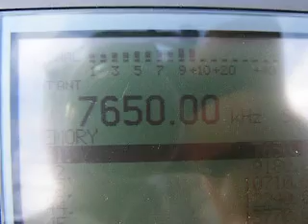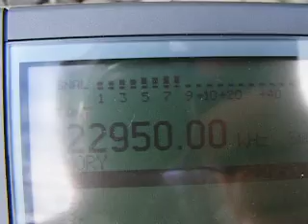Operatiunea "Armonica"- Episodul 2: Radauti, 1530 kHz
Studiem armonicile emitatoarelor de unde medii de prin tara. :)